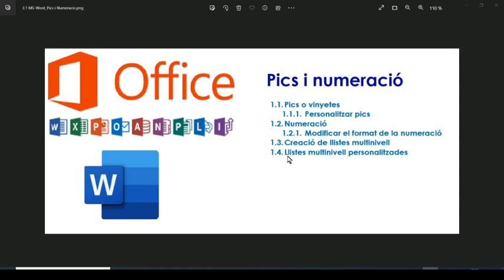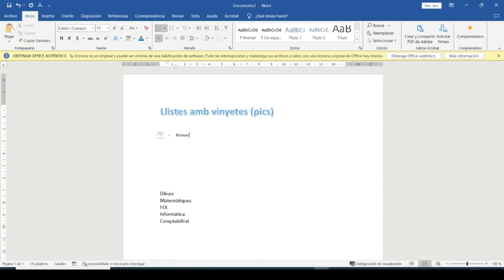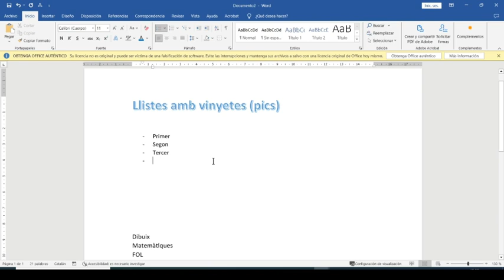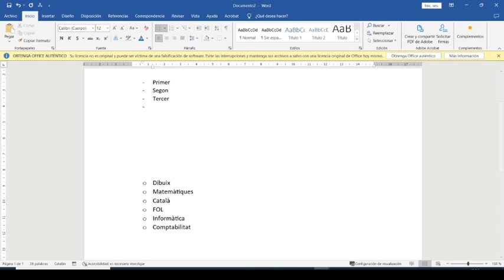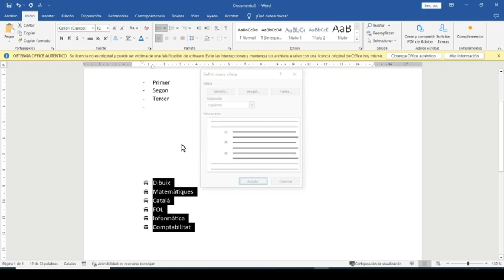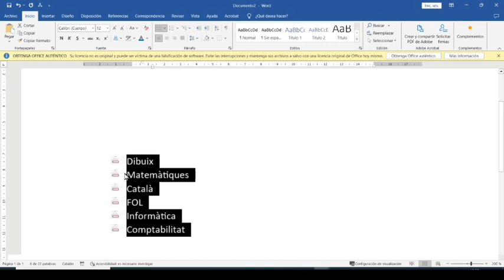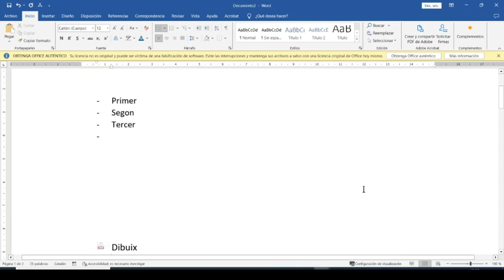3 1 MS Word Pics i Numeracio